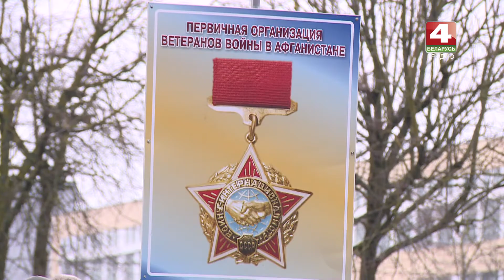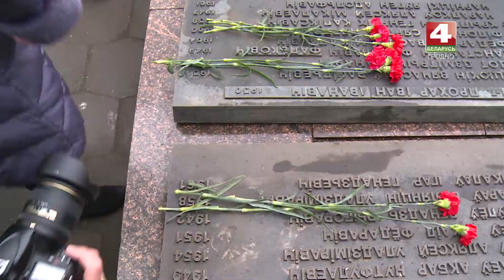Новости Гродно. День памяти воинам-интернационалистам. 15.02.2019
У Беларусі сёння - Дзень памяці воінаў-інтэрнацыяналістаў. 30 гадоў назад савецкія войскі былі выведзены з Афганістана. Узгадваючы гістарычныя падзеі і ўшаноўваючы памяць загінулых герояў, па ўсёй краіне ладзяцца тэматычныя мерапрыемствы. У Гродне ў памяць салдат і афіцэраў, якія не вярнуліся з неабяўленай вайны, прайшоў мітынг-рэквіем.